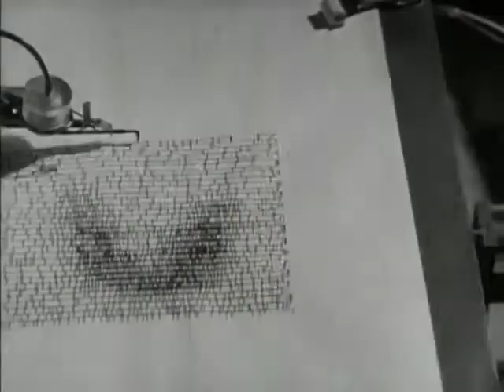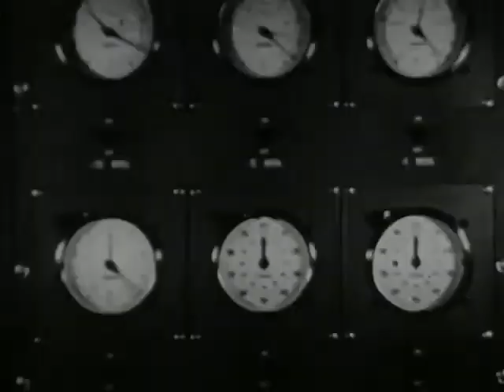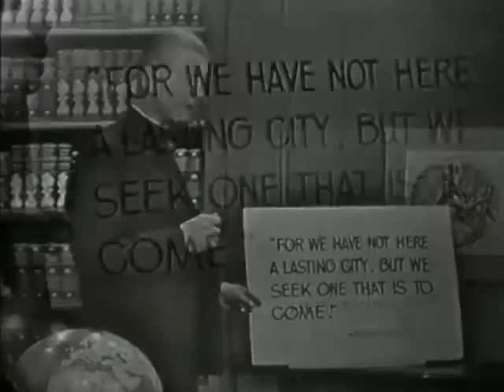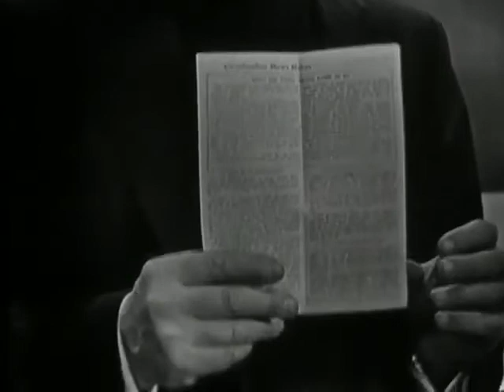A Energia Atômica pode ser uma Bênção (1952)